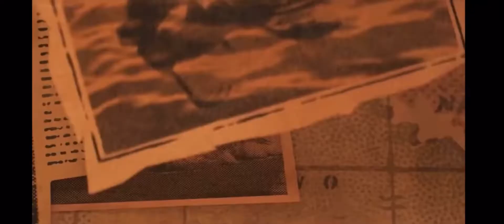I edited Luca bc yes